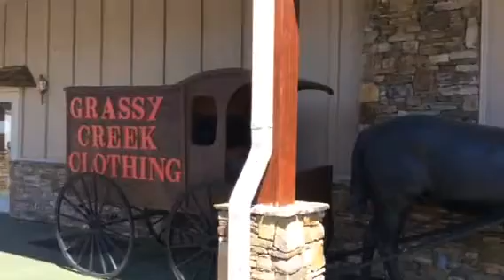Spruce Pine opinin up